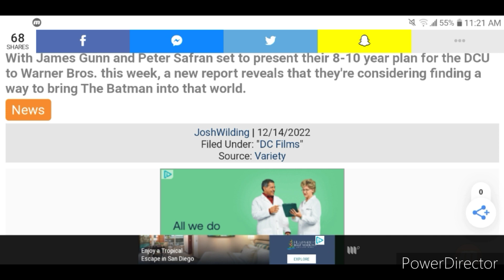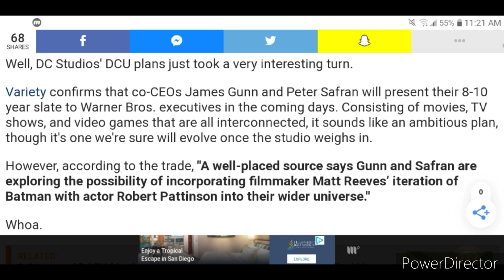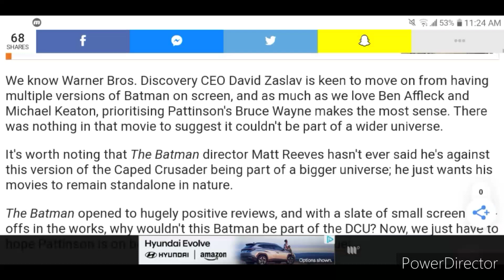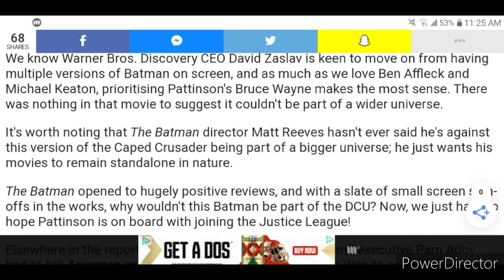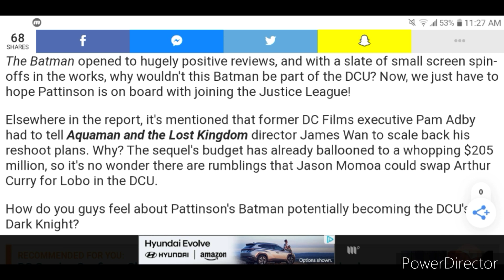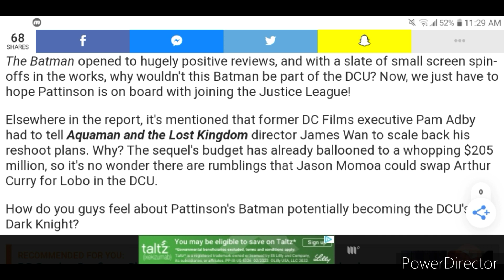James Gunn And Peter Safran Are Considering Making Robert Pattinson'sThe Batman Of The DCU...Why ?